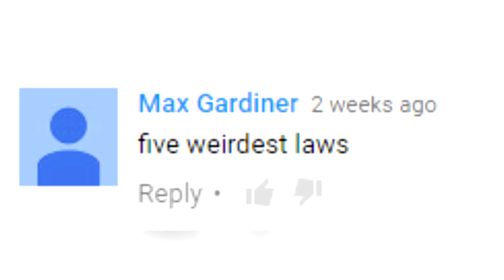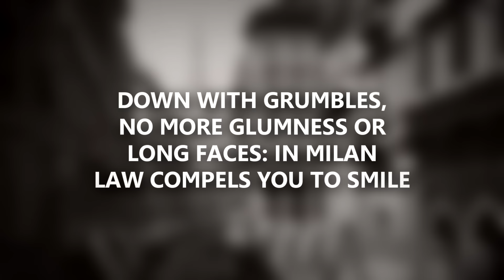5 WEIRDEST LAWS You Won't Believe Actually Exist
In Oklahoma it is against the law to have a sleeping donkey in your bathtub after 7pm. Now you cannot get any more weird than that!

Weird Laws Featured In This Video: *SPOILER ALERT*
5. It is illegal to flush the toilet after 10pm in Switzerland
4. Citizens must smile at all times in Milan or risk a fine
3. It is illegal to fart in public places after 6pm on Thursdays in Florida
2. It is illegal to be fat in Japan
1. It is against the law to have a sleeping Donkey in your bathtub after 7pm in Oklahoma

Music = Pots And Pancakes 1 - Gunnar Johnsén

5 WEIRDEST LAWS You Won't Believe Actually Exist